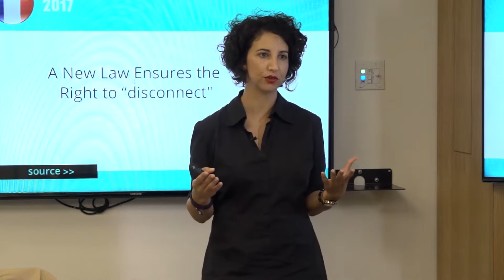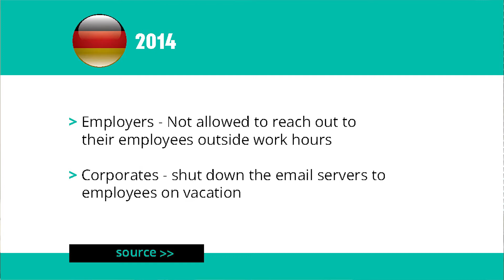Why growth lies in your ability to disconnect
I teach how by working less you get more done
how by going down to 4 days work week you can increase any company's goal
how to use on-line tools for the sake of having more off-line moments
how you can thrive in the digital era without getting lost in the chaos
how to work smarter, not harder.

The full workshop is super-practical  and each participant will come out with customized workflows and personal a high-functional digital desktop